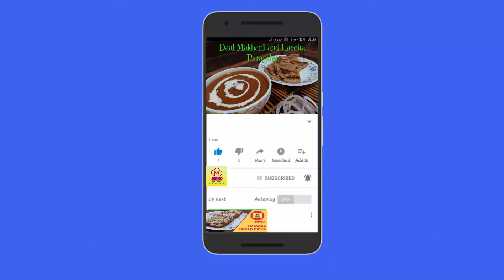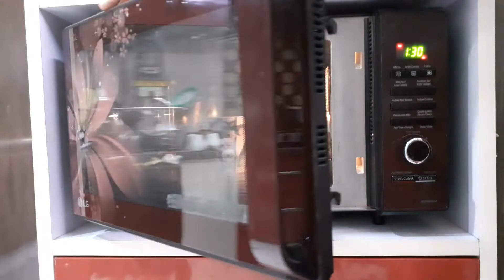Instant Mugcake | Super Delicious and Super Fast | Dessert Special | Food Love | Kitchen Dzire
Cravings for dessert can happen at anytime and there is no better solution than these Instant Mugcakes.
Kitchen Dzire presents a new video on "Instant Mugcake". We have shared the recipe for Vanilla Apple Mugcake and Chocolate Mugcake.
So fulfill your sweet cravings in this lockdown period at home with this super delicious and super fast recipe.
Keep Cooking. Keep Supporting.